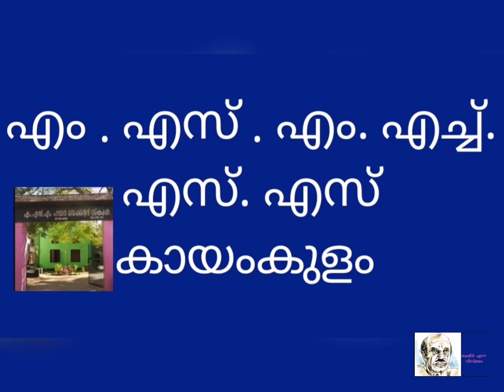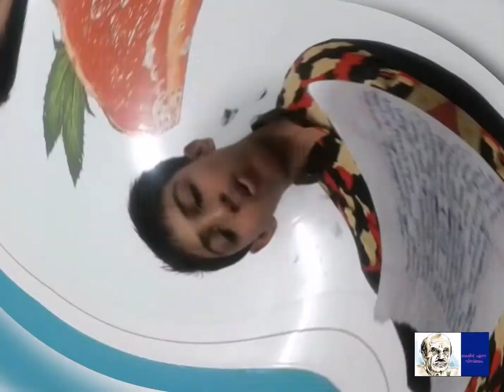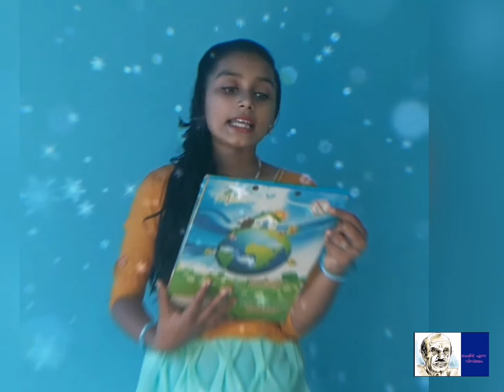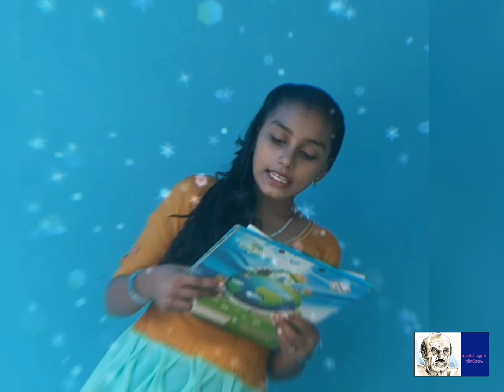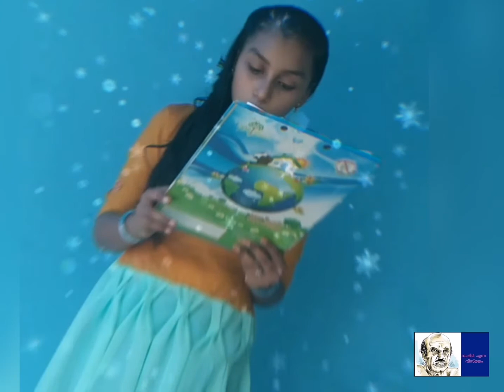ബഷീർ അനുസ്മരണം 2020/ബഷീർ ദിനം 2020/എം എസ് എം എച് എസ് എസ് കായംകുളം